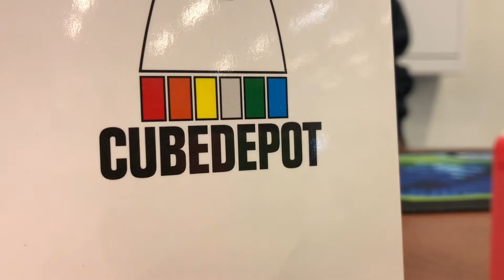11.88 Official Square-1 Average! | 3rd Place at SBU Spring 2019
(11.43), 11.84, 12.01, (16.xx), 11.78

Very nice average for me, and also very consistent! Super happy with this!

Upcoming Competitions: Empire State Spring 2019, Meadowlands 2019, Warm-Up Sydney 2019, WCA World Championship 2019, CubingUSA Nationals 2019